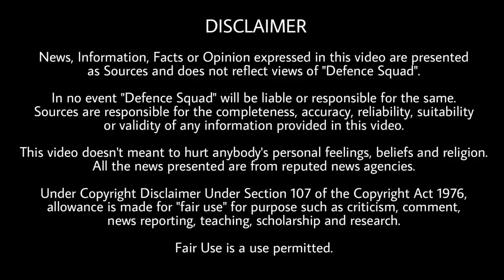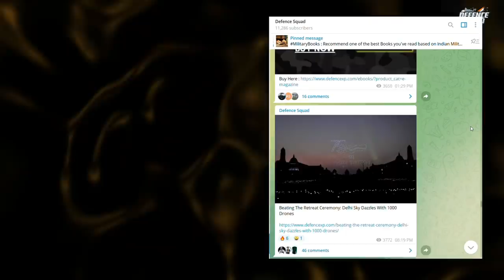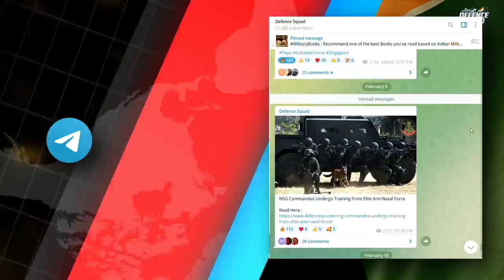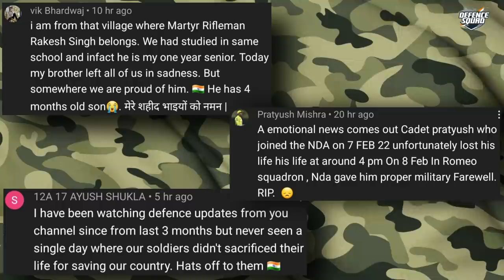Defence Updates #1560 - Indian Army New Light Tank, India Bans Drone Import, PAK ISI Agent Caught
Quick Headlines. 00:00
1. L&T & Hanwha Defence To Jointly Produce Light Tanks For Indian Army. 0:40
2. Imported Drones Banned To Promote Made In India, With Exceptions. 2:25
3. Russia has no plans to mediate between India-China. 4:17
4. Hacker group that targets Indian military, government found using new Android trojan. 5:56
5. Pakistani ISI Agent Caught. 7:46
Top 3 Comments. 9:35